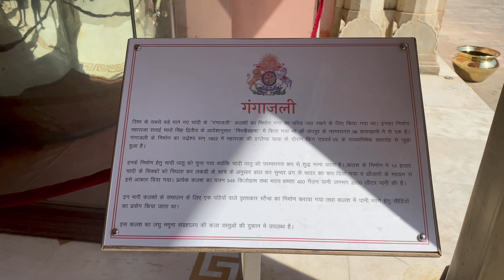City Palace Jaipur | City Palace Tour | Jaipur Tourist Places | Rajasthan | 4K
City Palace, Jaipur, is a historic royal residence built in the 18th century by Maharaja Sawai Jai Singh II. It features stunning architecture blending Mughal, Rajput, and European styles, with highlights like the Chandra Mahal, Mubarak Mahal, and the intricate Peacock Gate. The palace also houses a museum showcasing royal artifacts and textiles. Located in central Jaipur, it’s a must-visit for its regal charm and historical significance.